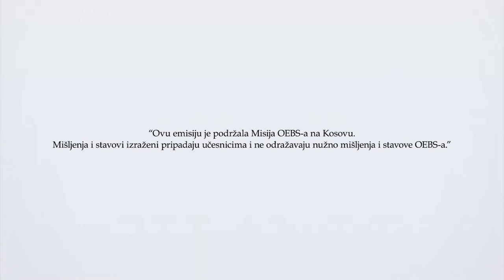DV cases that lead to fatalities - what do we do wrong, and what should be done differently?